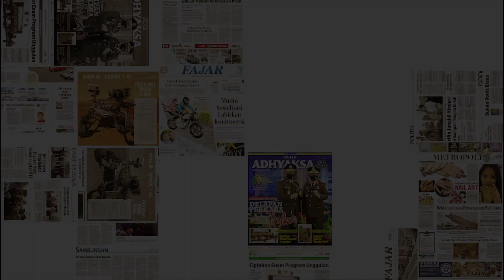Mediasi dengan Inara Rusli Gagal, Virgoun Bilang Ini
Inara Rusli tampak bersedih setelah proses sidang mediasi. Dia menyebut, salah satu topik yang paling alot dibahas yakni perihal hak asuh anak.